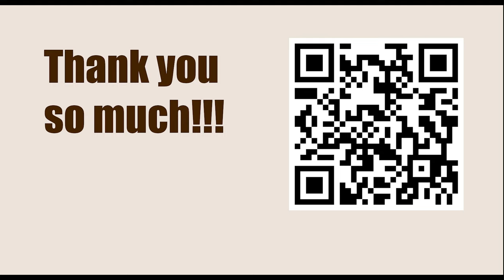Arthur Bisguier vs Robert James Fischer, Bled 1961